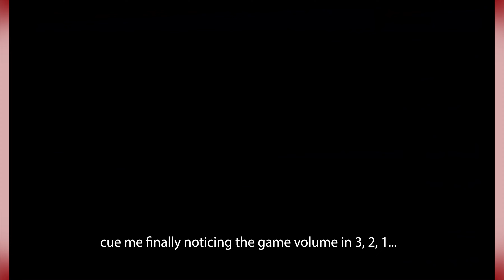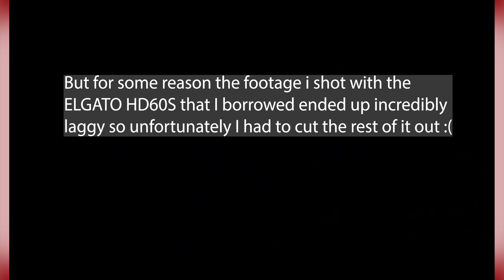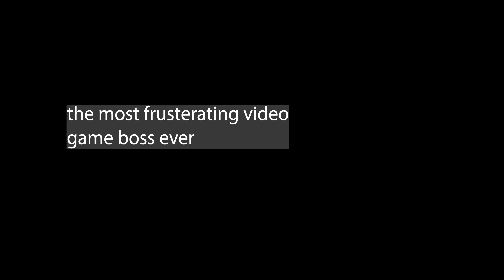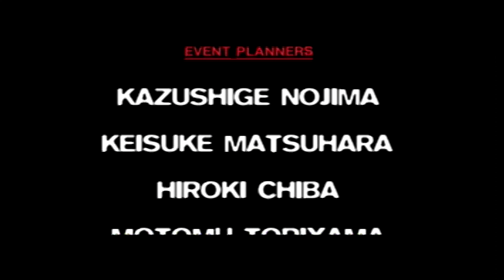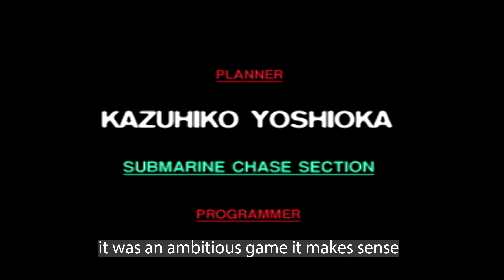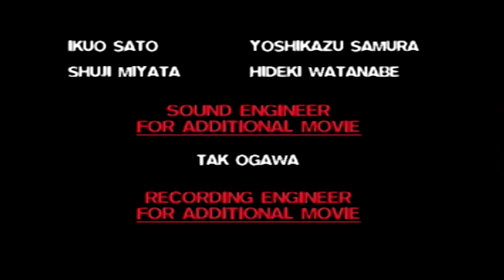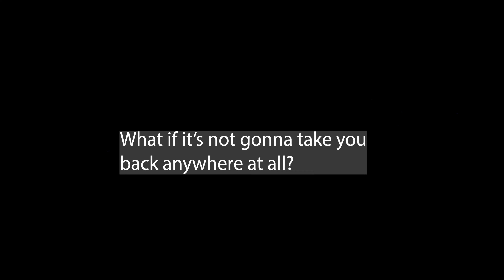Chocobos and beating up Sephiroth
I know this is probably my longest Playing with Class video yet, but there IS a good reason for it!
Long story short: I've been playing this game (with my brother who had a guide up because this game is very confusing and directionless half the time) for over two years now in between school and stuff, and I finally got to the end during winter break! However, I spent about 2 days alone fighting Sephiroth and going in and out of the Northern Cave trying to get a bunch of items and stuff but it just wasn't happening. So I got really disappointed and left the game alone for a bit UNTIL this last weekend when I got some snow days! Which meant I had time to go back and do what I needed to do to finally beat the game once and for all! This took me 2 1/2 days to do, and I ended up with over 2 hours of video (And that's not including everything I did off screen!). So that's why the video is pretty long but trust me when I say you should watch the whole thing!